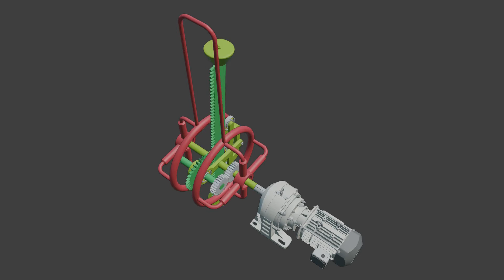Sling machine continuation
Further development of the sling machine with double weight.